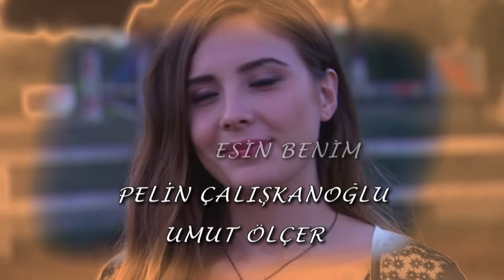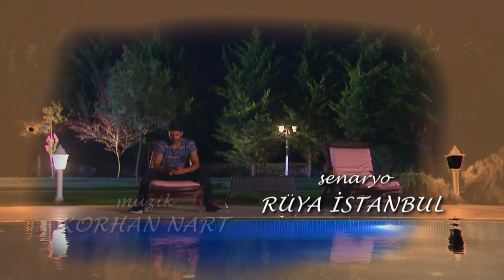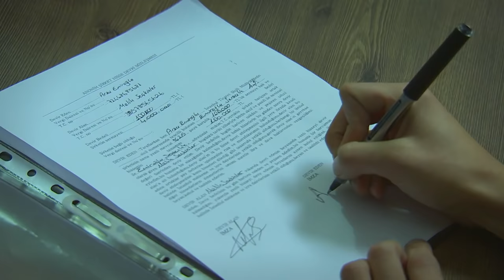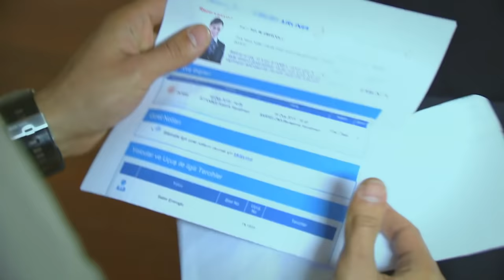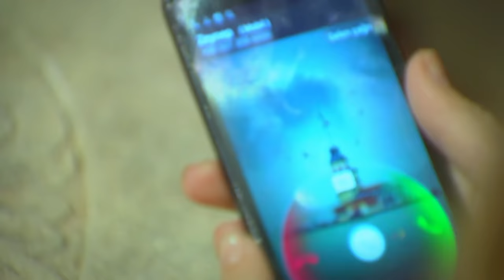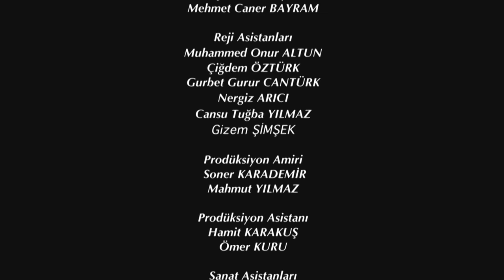Elif Episode 66 | English Subtitle